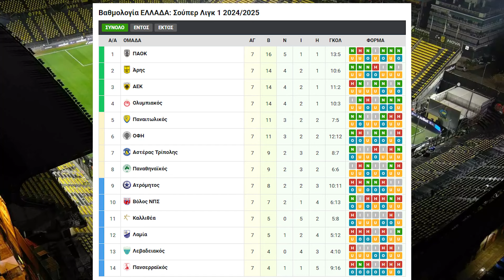ΜΑΝΟΥ ΓΚΑΡΘΙΑ: Είναι το καλύτερο "10άρι" στο ελληνικό πρωτάθλημα; (vids)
Γιώργος Ζουρντός και Χρήστος Αρμυριώτης αναλύουν την συνεισφορά του Μανού Γκαρθία στον φετινό Άρη.

Ο ρόλος του στο δημιουργικό κομμάτι, η συνεργασία του με τον Μορόν, ο σοβαρός τραυματισμός του, η σταδιοδρομία του μέχρι και την ομάδα της Θεσσαλονίκης.

Κάρτες με αναλυτικά στοιχεία, heatmaps από όλες τις σεζόν, data analytics, highlights και γεγονότα που αποδεικνύουν για ποιό λόγο ο Ισπανός είναι ο κορυφαίος παίκτης της Superleague μετά από 7 αγωνιστικές και οδηγεί τον Άρη ψηλά στον πίνακα της βαθμολογίας.

► Τα στατιστικά από κάθε αγωνιστική;
► Τα xGoals και xAssists
► Οι smart passes
► Through passes & Key passes
► Τα index rankings

The False 9 Show Social Media Team:
► Σωτήρης Τάρλας
► Κωνσταντίνος Χατζηγεωργίου

Researcher:
► Γιώργος Βρώτσος